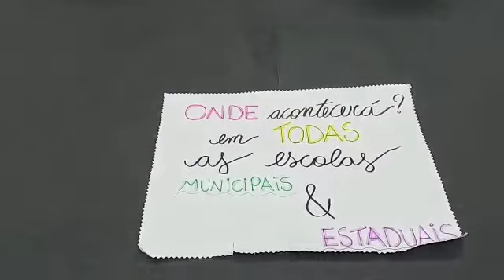Mobilização SAEB 2021 - EE Miguel Omar Barreto - DERPP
Vídeo feito pelos alunos do Grêmio Estudantil da EE Miguel Omar Barreto - Chapa Todos Temos Voz.
Diretoria de Ensino de Presidente Prudente.